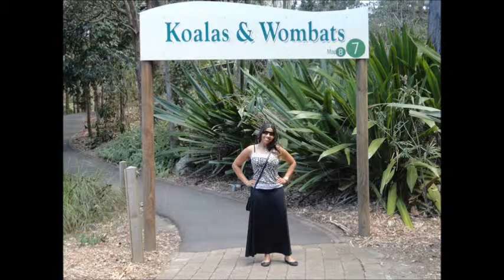Australia Short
Description